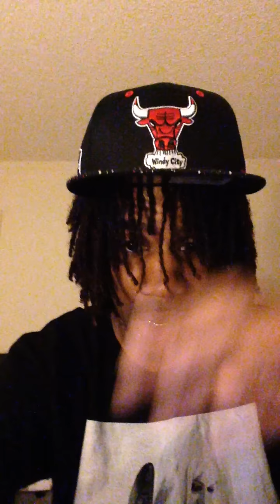Album Review: Nicki Minaj- The PinkPrint (Deluxe)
Hands down she delivered a solid project for both men & women and gave u relatable material to both sides no denying that. Enjoy!!!